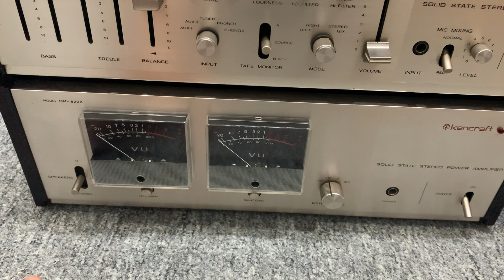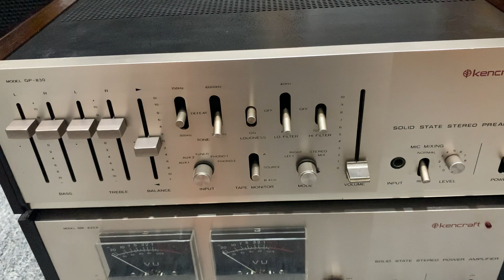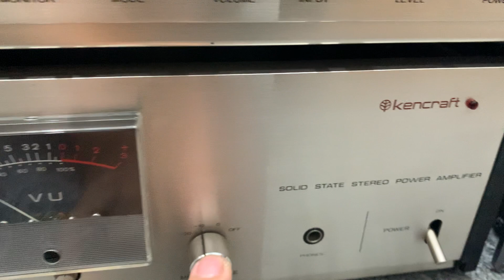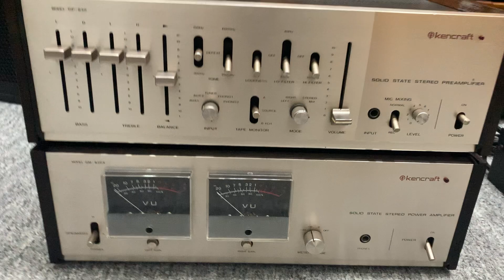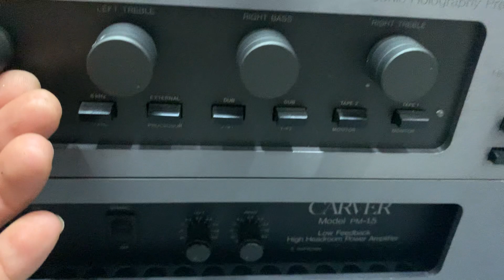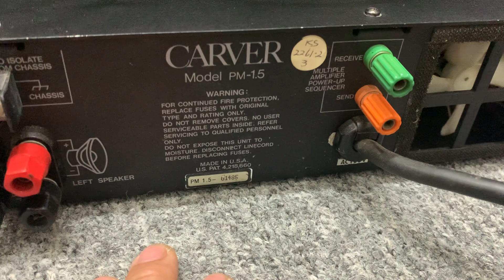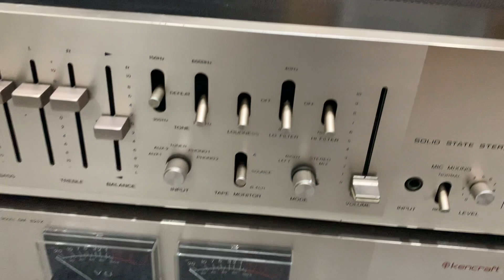Cập bến 2 bộ pre power nghe hay bày đẹp😍😍 Kencraft GP 830/ GM 820x👉 Caver C-1/PM1.5👍☎️0363648707